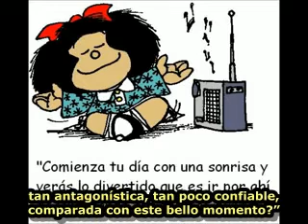Como explicar o mal em um universo benevolente?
TAGS: Ayn Rand Objetivismo Objectivism Filosofia Philosophy Aristóteles Aristotle Plato Platão Kant Friedrich Nietzsche Carl Sagan Karl Marx Adam Smith Friedrich Hayek Ludwig von Mises Austrian School Escola Austríaca Milton Friedman Liberty Liberdade Freedom Metafísica Epistemologia Arte Ética Ethics Art Estados Unidos United States Dinheiro Money Razão Reason Inteligência Crise Economia Economics Crisis Intelligence Comunism Communism Capitalism Capitalismo Socialismo Socialism Liberalismo Liberalism John Galt A Revolta de Atlas A Nascente Atlas Shrugged Universo universe Existencia Realidad Realidade Absoluto Deus God Ateísmo Atheism Religião Religion Vida Life George Reisman Atlas Society Ayn Rand Institute Stephen Hicks Craig Biddle The Objective Standard